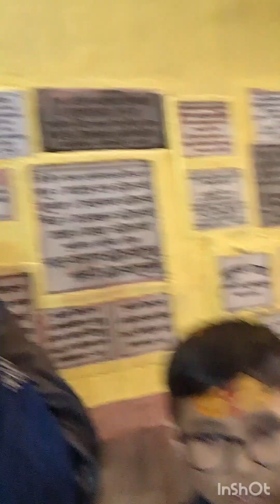महाशिवरात्रि की ढ़ेरों शुभकामनाएं 🙏🙏 बाबा तारकनाथ के दर्शन।।ॐ कर्पूर गौरम#शिवभजन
ॐ कर्पूर गौरम करुणा व्तारम , संसार सारम 🙏 भुजगेन्द्र हारम, सदा वसन्तम हृदयारविंदे, भवम भवानी सहितम नमामि